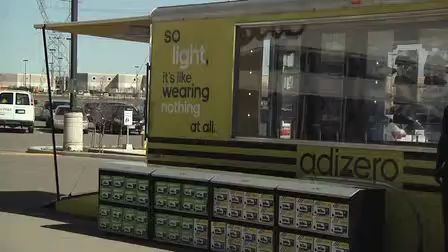adidas Golf Mobile Tour - Score Golf with Jason Logan